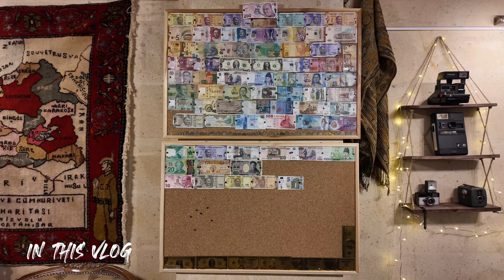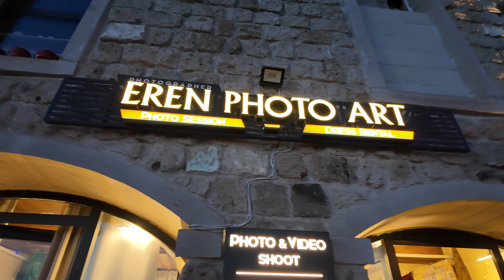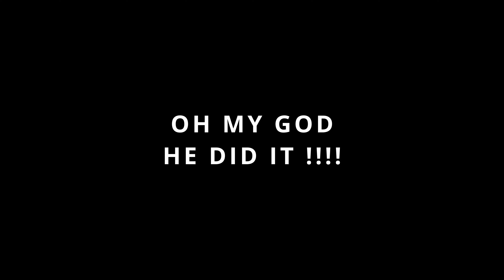WOW MOMENT- Proposal at Cappadocia and Photoshoot of Rs 1 lakhs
In this vlog my Peepa surprised me with a surprise proposal and arranged a photo shoot that costed a whopping Rs 1 lakhs ( For 2 couples) 400 euro each with some extra charges for my Mishka and my Rudra. This vlog had my dream come true moments of my life.